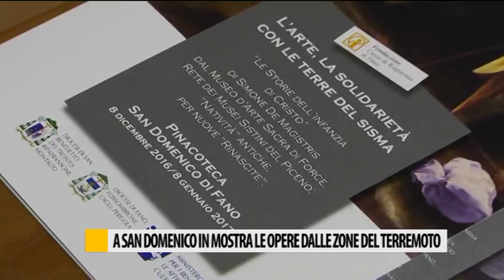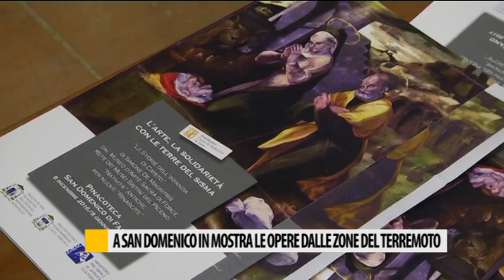Fano, alla chiesa San Domenico una mostra con le opere provenienti dalle zone terremotate